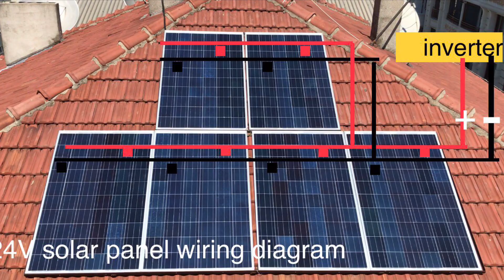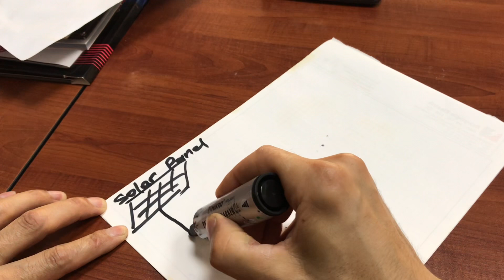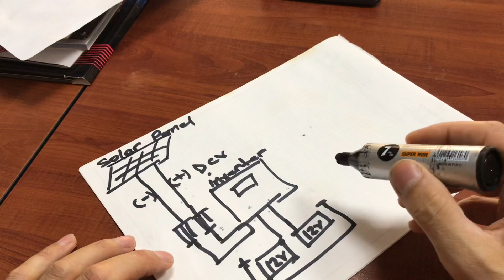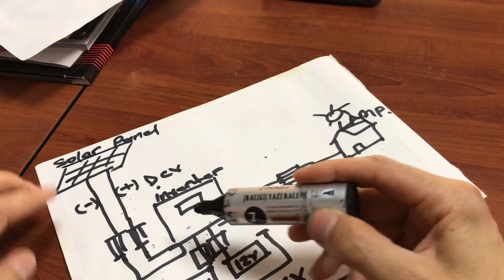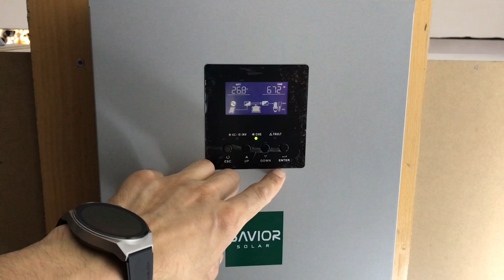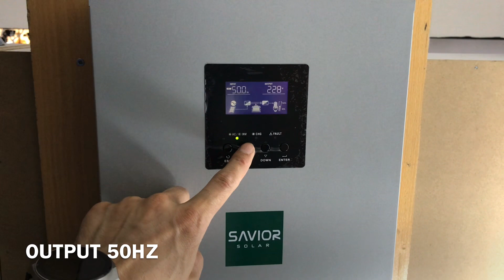KENDİ ELEKTRİĞİNİ ÜRET , TÜM AŞAMALARIYLA GÜNEŞ PANELİ KURULUMU. BEDAVA ELEKTRİK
“Güneş enerjisi panelleri nasıl çalışır?” sorusunun cevabını şu şekilde özetleyebiliriz: Silikon malzeme, güneşten enerji paketleri halinde gelen radyasyonu emer. Fotonlar halinde güneş paneline gelen ışınlar, silikon solar hücrelerle etkileşime girer ve elektronların hareketi başlar

Güneşten yayılan elektromanyetik radyasyon içerisinde yer alan fotonlar fotovoltaik hücrelere çarptığında, enerjisi yarıiletken silikon kristaller tarafından kullanılmaktadır. Katkılanmaya göre oluşturulan n ve p tip yarıiletken silikon kristaller polarize olarak birbirleri arasında tek yönlü elektron ve boşluk akışı oluşturur. Böylece elektrik akımı ve gerilimi oluşarak elektrik enerjisi elde edilir.

Yenilenebilir enerji kaynaklarından olan güneş enerjisiyle elektrik üretimi dünya üzerinde gittikçe artan bir popülariteye sahip olmaktadır. Güneş enerji santrallerinin ilk yatırım maliyetleri, teknolojik gelişmelerle birlikte azalarak verimlilik değerlerinde artışlar yaşanmaktadır.

Dünya Enerji Konseyi’ne göre güneş ve dünya arasındaki ortalama mesafede güneşten yayılan elektromanyetik radyasyona dik, uzay alanda oluşan güneş enerjisinin yoğunluğu 1367 W/m²’dir. Dünya yüzeyindeki ortalama güneş enerjisi yoğunluğu ise 170 W/m² değerindedir. Gökyüzünün bulutlu ya da açık olmasına, bölgenin enlem boylam değerlerine, mevsimlere, gün içinde saatlik güneşlenme süresine göre bu değer her konum için değişebilmektedir